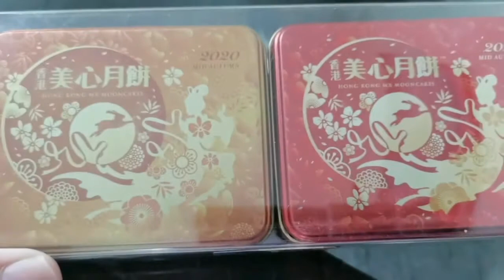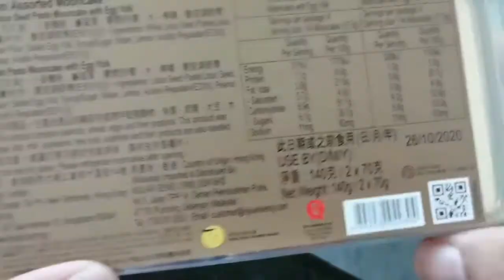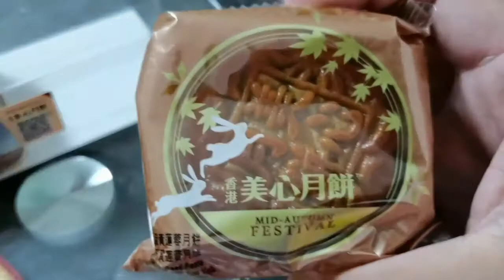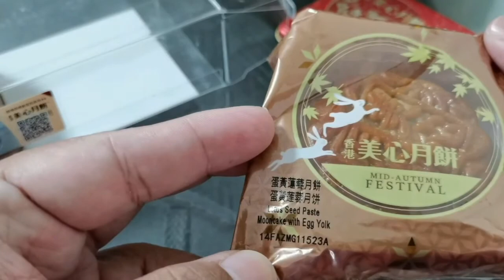[偷閒食堂] 開箱香港美心月餅 | Instant Canteen - Unboxing HK MeiXin Mooncakes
我们有闲很任性? 不, 我们是因为你而任性，我们希望在这每一趟旅程中，在没有预期的时间表，没有预算，可以带给你新视觉看看世界上不同的角落，说走就走的旅途，开启了新的人生。

We are so free and self-willed? No, we are willful because of you. We hope that in each of these journeys, without the expected timetable and without budget, we can bring you new visions to see the different corners of the world, to explore the world local cuture and lifestyle of local living. Unplanned Traveller bring you explore the unplanned journey and reopened a new life.